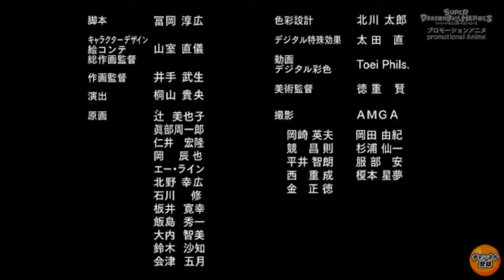Dragon Ball Heroes Capitulo 17